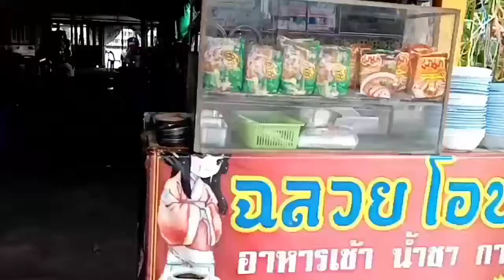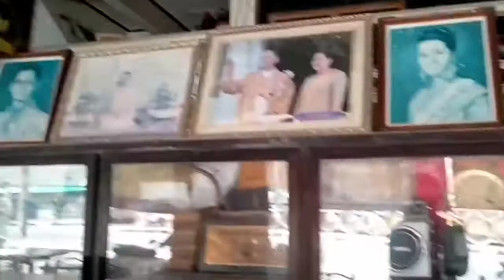ยายอายุ82ปี ขายกาแฟ ที่ปากพนัง